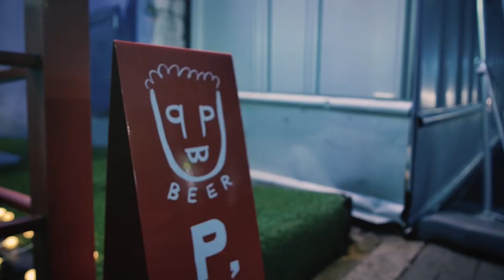[Footage] Zcam e2 m4 + Samyang 12mm T2.2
Location_ 피펍 P.PUB in Korea

GGG 스튜디오